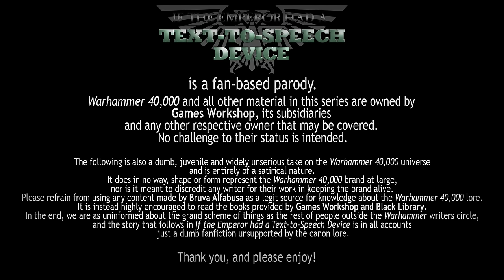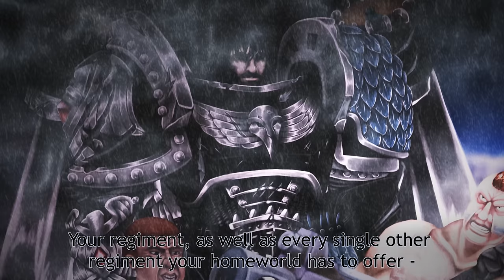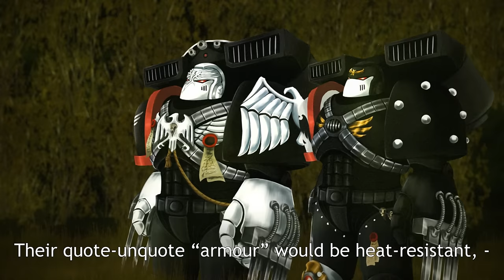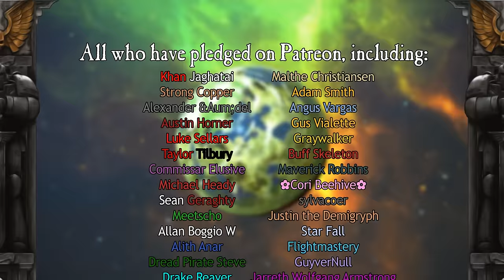BRO TRIP 40,000: A Tale of Two Primarchs - Episode 1: Catachan Capers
Base Script/Story by: Alfabusa

Script Writers: Earndil, ComradeCrimson, Kochiha Ichihara, Voytek

Script Editors: ThunderPsyker, Earndil, Nostalgia, Kochiha Ichihara

Lore Consultants: ComradeCrimson, Remleiz (40k Theories), Voytek

Art by:
Adeptus Adamaris (Corvus Corax, all Catachan Jungle Fighters)

Eliphus (Chapter Master Tu'Shan, Chapter Master Kayvaan Shrike, Kadus, the Catachan Barking Toad, Astropath Sassafras, the Barbician Serf)

Special thanks to WarpStormPainting for the excellent work on the Sly Marbo model shown in this video!

HelloFranFran as Astropath Sassafras

WANT TO SEND SOMETHING? SEND IT HERE:
Bruva Alfabusa
Rynningsgatan 8
802 56 Gävle
Sweden